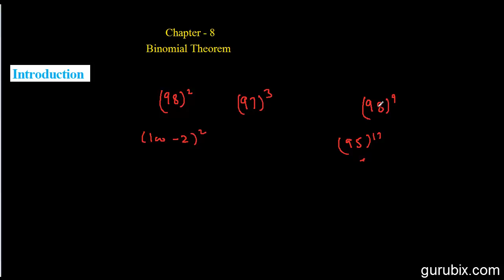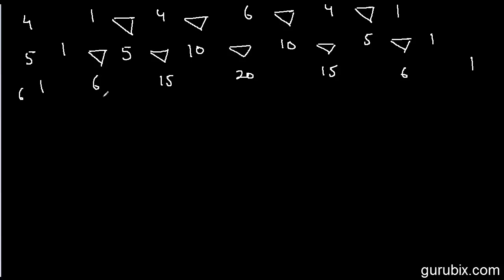Hindi : Pascal's Triangle - Binomial Theorem - Ch 8 - CBSE Class 11th Math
In this video we will learn introduction to binomial theorem. "Array of numbers is known as Pascal's triangle, after the name of French mathematician Blaise Pascal. It is also known as Meru Prastara by Pingla."